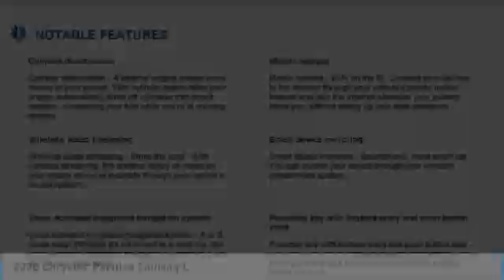2020 Chrysler Pacifica Austin LR232878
2020 Chrysler Pacifica Touring L

Pick up this Bright White Clearcoat 2020 Chrysler Pacifica, available today at Mac Haik Dodge Chrysler Jeep. This could be the one you've been searching for.